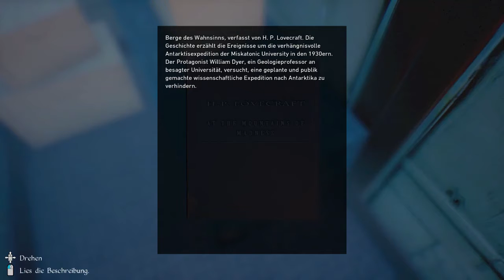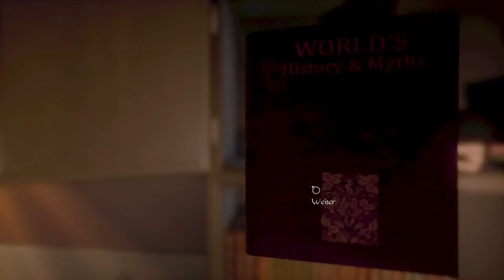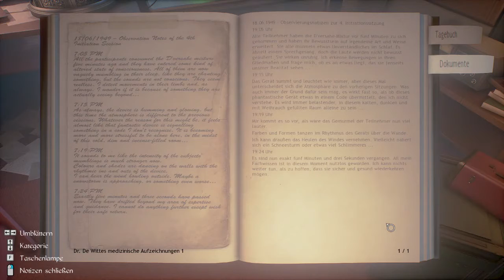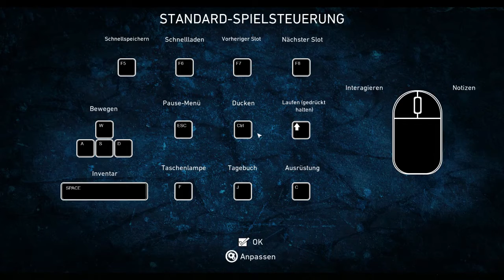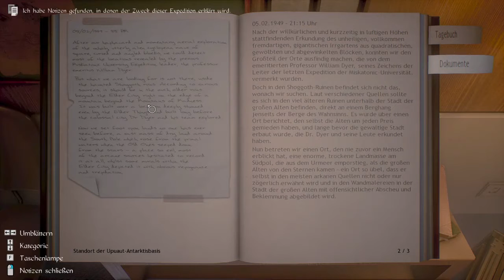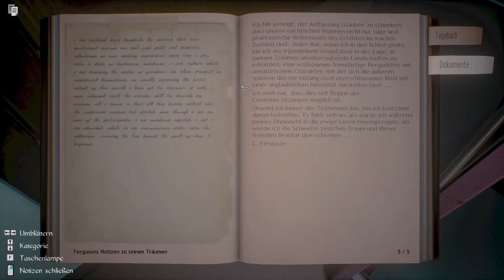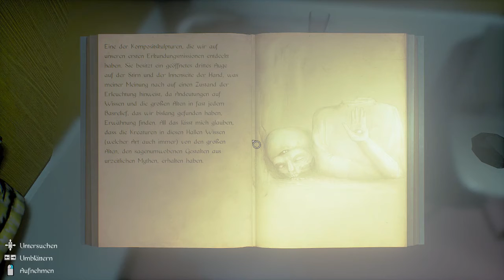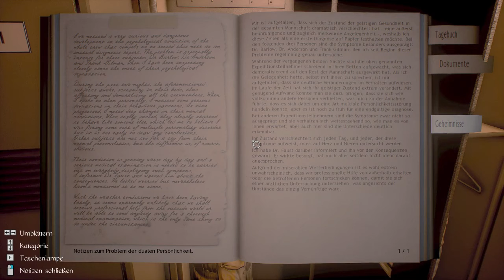02 - Ein Schattenmann - CONARIUM